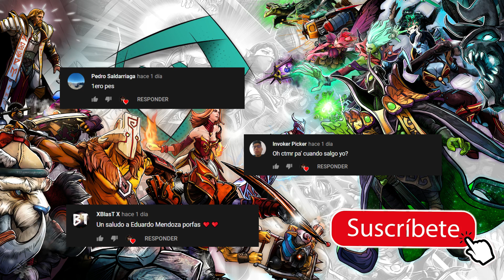🌶️PICANTE!! KINGTEKA CUENTA PORQUE ESTUVO EN UNA COMISARÍA!! 😲+ KGUE DE RISA CON SU LYCAN OFF!! 😂